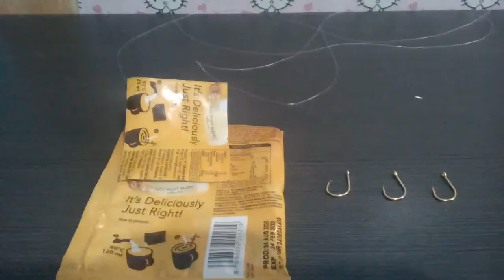how to make SABIKI rig /gumawa ng coffee rig sabiki